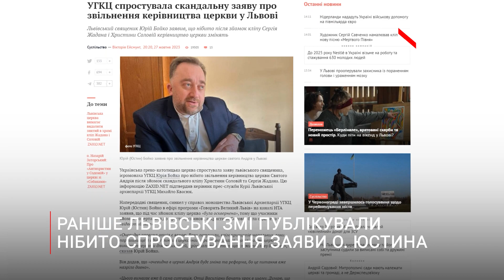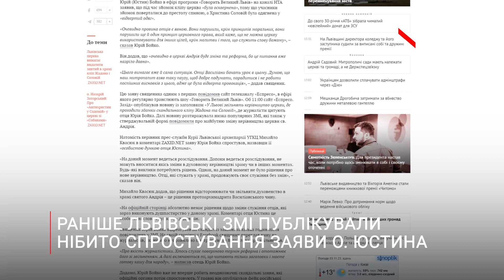Відгомін скандального кліпу. Священника з Церкви Андрія звільнили!